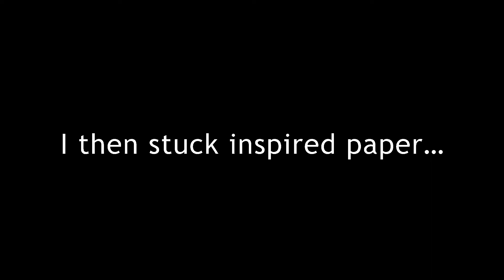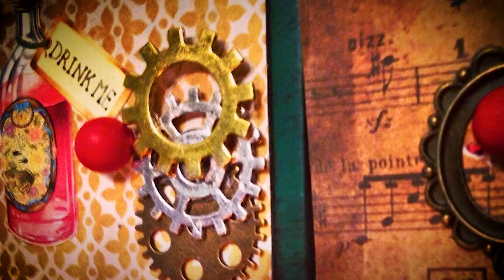Wonderland Inspired - Steampunk Box | DIY Home Make & Upcycle | Craft | Crafting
Link to all the channels

AF Pennington Presents - The Nerdy Geek

AF Pennington Presents - Even Stranger Things

AF Pennington Presents - Baby ASMR:
Sensory animations and soundscapes Cute animals, shapes & colours, all designed to help relax your little one, as the soundscapes allow them to drift off to sleep.